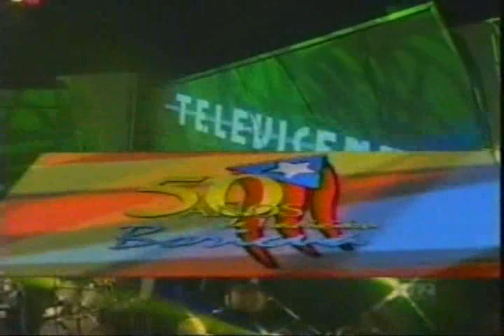Los 50 años de WAPA TV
Seguimos clebrando los 70 años de la Televisión en Puerto Rico, aqui les comparto una parte de la celebración de los 50 años de WAPA TV,  para ese entonces TELEVICENTRO.
En este segmento se repasa la producción de novelas en dicho canal. Estas en Nostalgia Tv, donde lo mejor del pasado cobra vida.